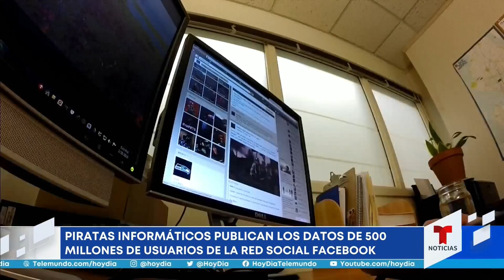Roban y publican datos de millones de usuarios de Facebook | Noticias Telemundo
Video oficial de Noticias Telemundo. De acuerdo con Bloomberg, en enero pasado, piratas cibernéticos robaron la información de millones de usuarios de Facebook y recientemente la publicaron. Aquí los detalles.